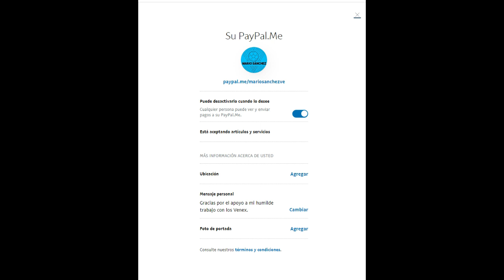Resumen del fin de semana de los VenEx (25 oct): YANGEL CLAVE/GOL DE PONCE/ROMO IMBATIBLE